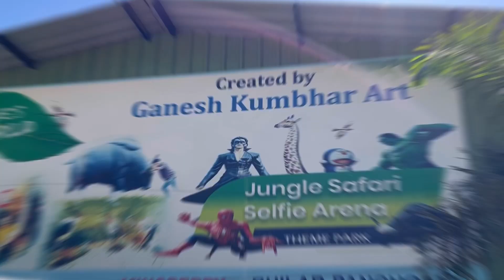V24 || Amazing Theme park near Pune || Aves world Mahabaleshwar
Recently we visited a theme park situated in Panchagani, Mahabaleshwar during our one day tour to Mahabaleshwar. The name of the theme park is Aves World. It has a activity area plus selfie point where many cartoon and super hero figures are there. And there comes a jungle safari which is very thoughtfully decorated and organised and almost animated figures of all the animals and birds are there with sound effects. This place is perfect for family and children will definitely love this place. So don’t forget to add this place in your Mahabaleshwar itinerary next time
Time stamp:
0:00-Intro
1:19-Tour of selfie point
3:43- Jungle safari

Musician: Jeff Kaale